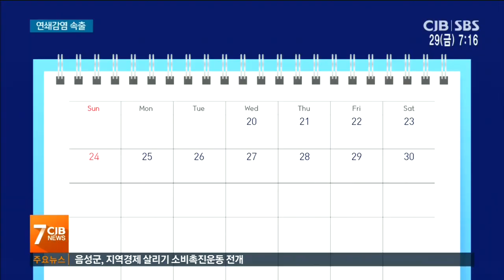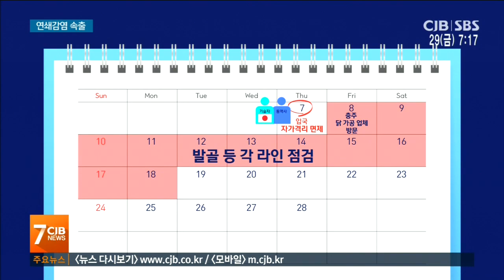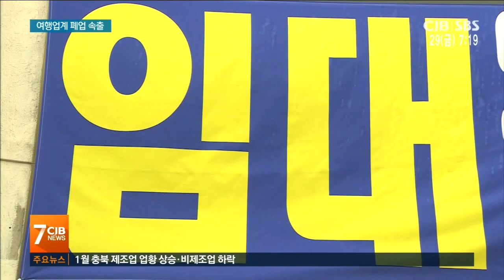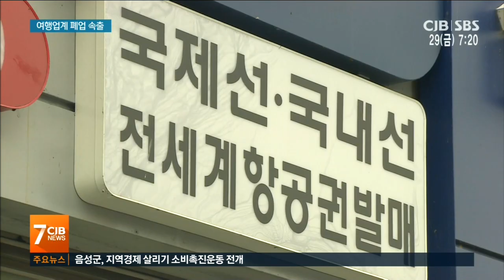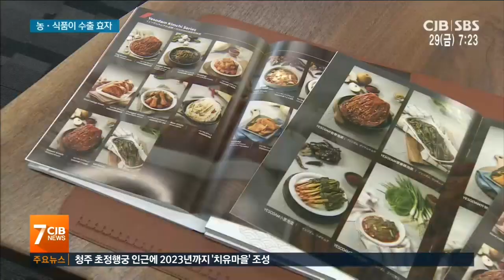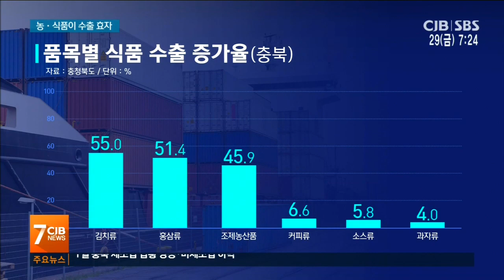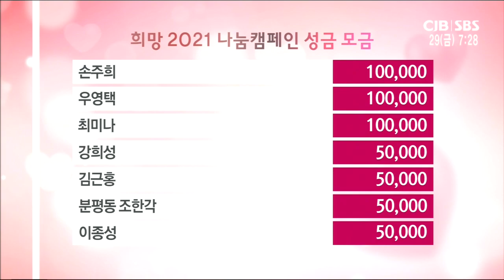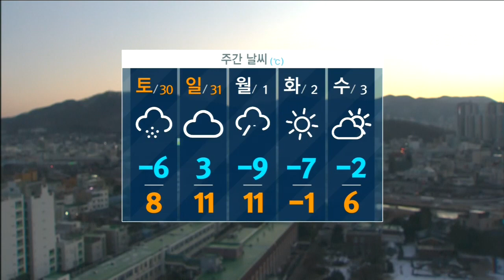2021년 01월 29일 CJB 아침 7시 뉴스